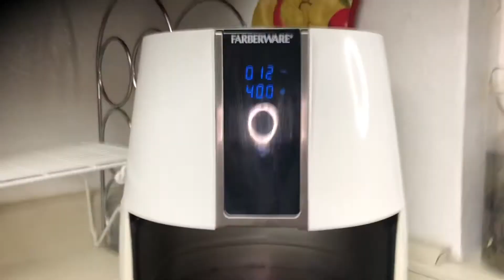Easy Garlic Parmesan Wings | Air Fryer Garlic Parmesan Wings | Air Fryer Recipes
Making Cooking Simple Again!

INGREDIENTS:

Chicken Wing Sections
Garlic Powder
Onion Powder
Garlic Pepper
Garlic Salt
Unsalted Butter
Grated Parmesan Cheese
Shredded Parmesan Cheese

DIRECTIONS:

*Clean and Dry Chicken Wing Sections

* Season Chicken With Garlic Pepper, Garlic Powder, and Onion Powder

*Flip Chicken and Repeat Seasoning

*Preheat Air Fryer for 3-5 Mins

*Place Chicken in Air Fryer Basket

*Cook on 400 Degrees for 24 Mins

*At 12 Mins Halfway Mark Remove Basket and Flip chicken

*Continue cooking for Final 12 Mins

*Melt a 1/2 Stick of Unsalted Butter in a bowl. Add 1/2 TSP Garlic Salt, 1 TSP Minced Garlic,
3 TSP Grated Parmesan Cheese, and mix well

* When the wings are done Toss them in a bowl or Bag with the Garlic Parmesan Mix until fully coated.

*Plate Wings and Top with Shredded Parmesan Cheese

Air Fryer Crispy Fried Shrimp

Air Fryer NY Strip Steak-

Air Fryer Butter Garlic Shrimp-

Homemade Air Fryer French Fries-

Air Fryer Crispy Fried Chicken-

Air Fryer Chicken Strips-

Air Fryer Calzone-

Air Fryer Popcorn Chicken-

Air Fryer Seasoned BBQ Wings-

Air Fryer Seasoned Frozen French Fries with Bacon and Cheddar-

Air Fryer Calzone-